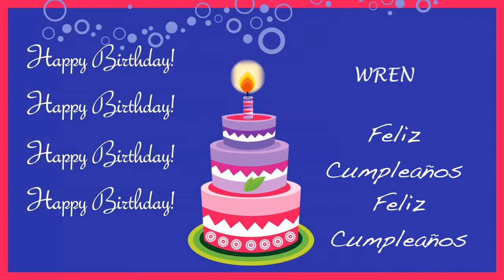Wren Card Tarjeta - Happy Birthday